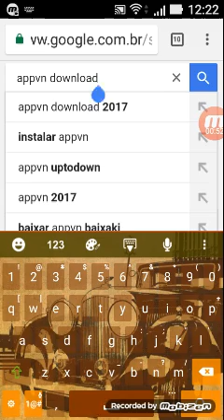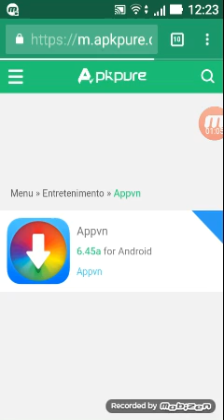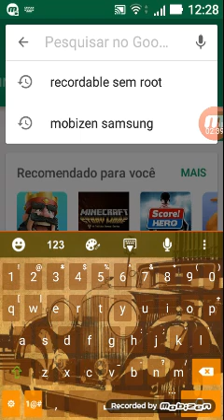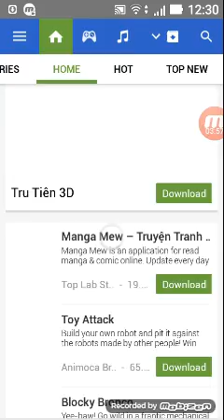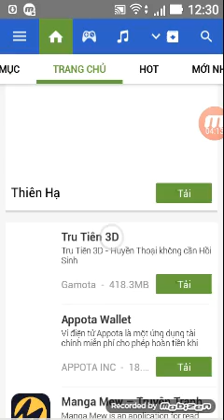Como baixar o appvn download e tutorial😊😁😉👍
Se inscreve para ajudar o canal